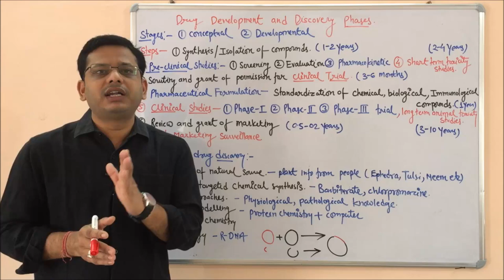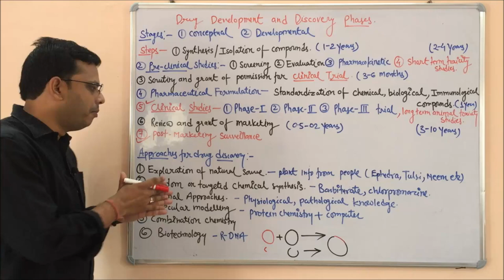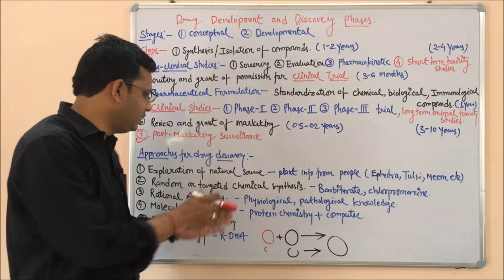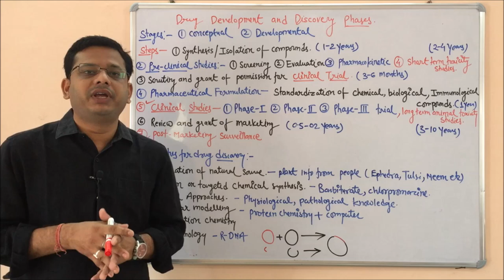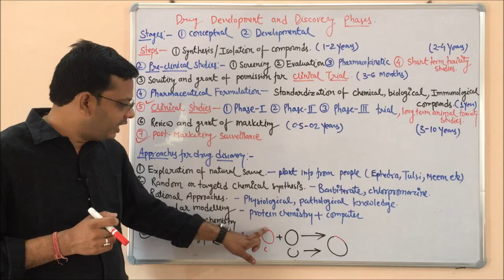Drug Discovery Phases =| Introduction to Drug Development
Drug development is the process of bringing a new pharmaceutical drug to the market once a lead compound has been identified through the process of drug discovery. It includes pre-clinical research on microorganisms and animals, filing for regulatory statutes, such as via the United States Food and Drug Administration for an investigational new drug to initiate clinical trials on humans, and may include the step of obtaining regulatory approval with a new drug application to market the drug.

(1) The first step in the drug development process involves discovery work. This is where drug development companies choose a molecule, such as a gene or protein, to target with a drug.
(2) The next step in the drug development process is preclinical testing, which in itself is divided into two subcomponents: in vitro and in vivo testing. In vitro testing examines the drug molecules' interactions in test tubes and within the lab setting.
(3) The third step involves submitting an Investigational New Drug Application to the FDA prior to beginning human clinical trials.
(4)Clinical trials

Phase I trials, usually in healthy volunteers, determine safety and dosing.
Phase II trials are used to get an initial reading of efficacy and further explore safety in small numbers of patients having the disease targeted by the NCE.
Phase III trials are large, pivotal trials to determine safety and efficacy in sufficiently large numbers of patients with the targeted disease. If safety and efficacy are adequately proved, clinical testing may stop at this step and the NCE advances to the new drug application (NDA) stage.
Phase IV trials are post-approval trials that are sometimes a condition attached by the FDA, also called post-market surveillance studies.